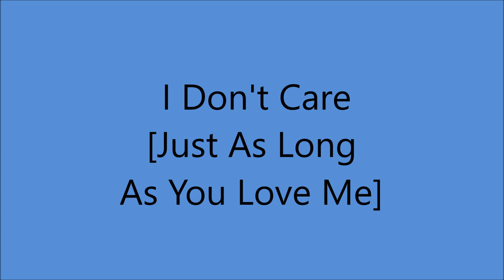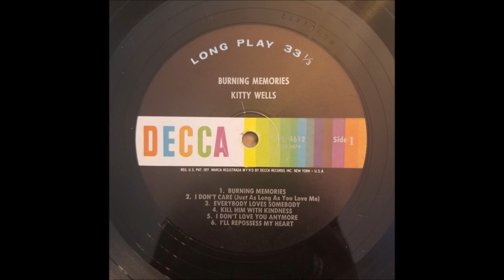Kitty Wells - I Don't Care [Just As Long As You Love Me] - [1964].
[Written by  Buck Owens]
1st. Recorded  8 July 1964 by Buck Owens

Issued on  LP " Burning Memories" [1965].